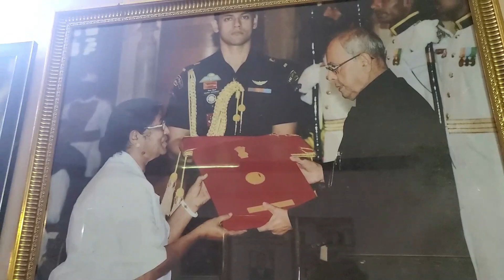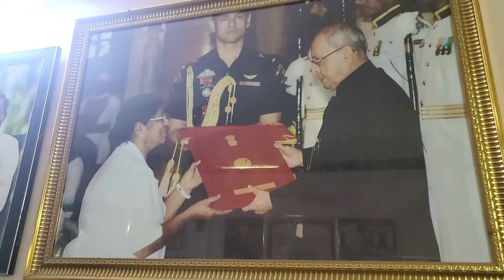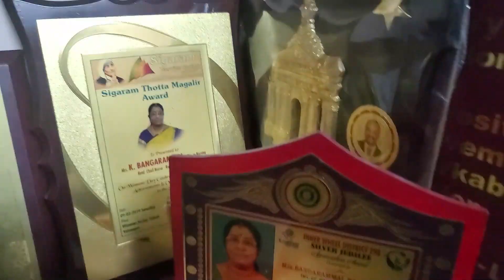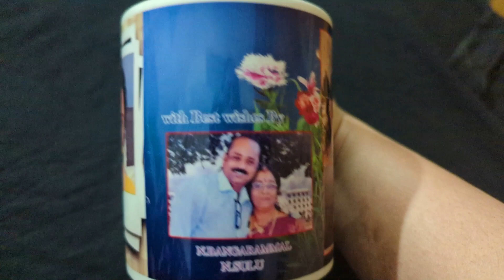Chennai to Pondy vlog/Road Trip/DIML/Tamil vlogs/USA vlogs in Tamil/Food review/